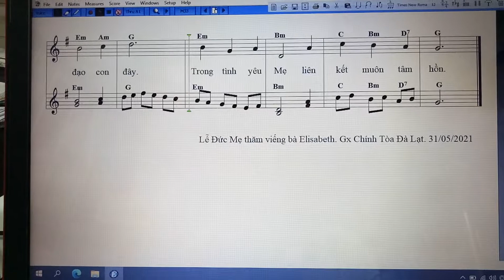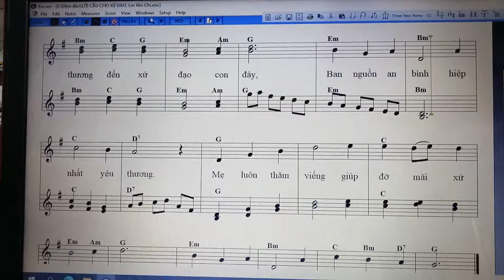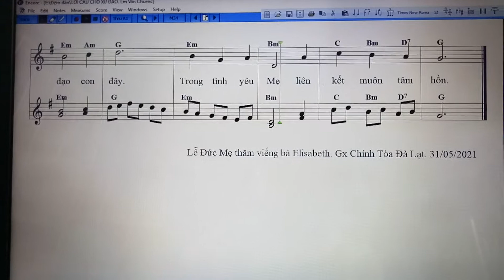LỜI CẦU CHO XỨ ĐẠO. Lm Văn Chi